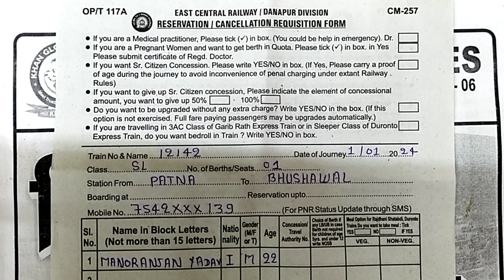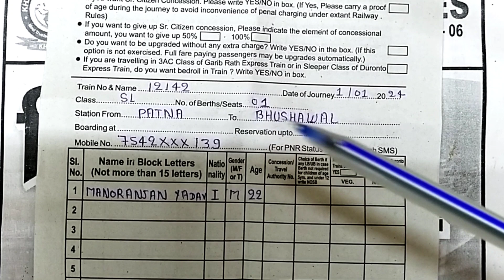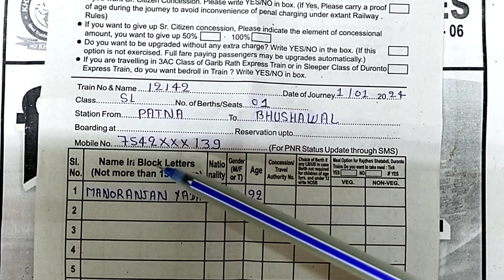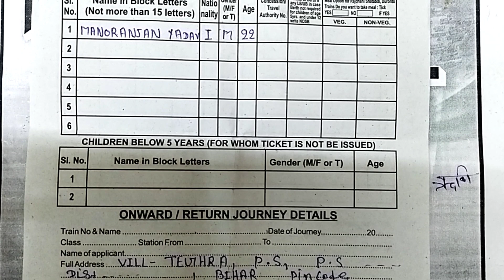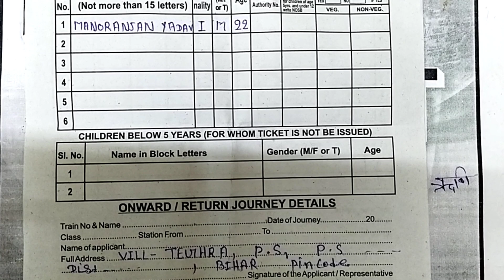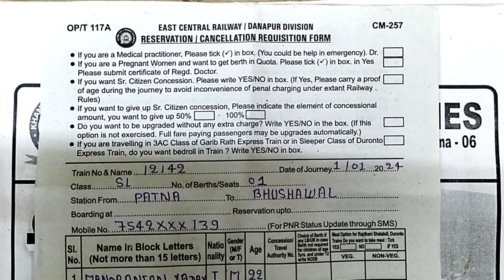Train Ticket From kaise bharte hai 2024 | Train reservation form kaise bhare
is video me bataye hai ki aap Railway reservation form ko kaise bharte hai